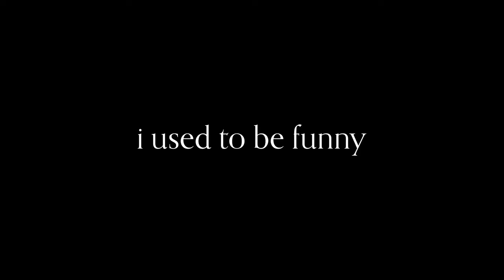I Used to Be Funny | Official Trailer | Rachel Sennott, Olga Petsa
I Used To Be Funny is a dark dramedy that follows Sam Cowell (Rachel Sennott), an aspiring stand-up comedian and au pair struggling with PTSD, as she decides whether or not to join the search for Brooke (Olga Petsa), a missing teenage girl she used to nanny. The story exists between the present, where Sam tries to recover from her trauma and get back on stage, and the past, where memories of Brooke make it harder and harder to ignore the troubled teen’s sudden disappearance. Writer/director Ally Pankiw’s debut feature is both funny and heartbreaking in its honest and refreshing look at trauma and recovery, and how they affect the relationships and communities that shape us.